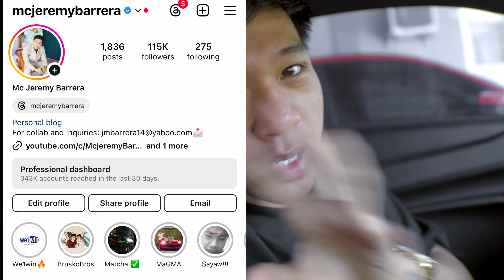Maldita na si fujiko 🤣